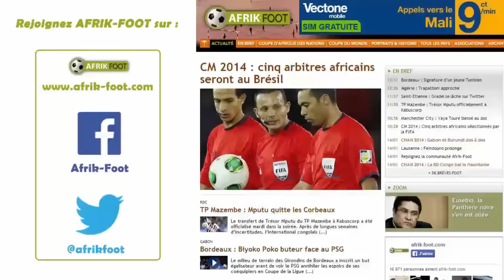Rwanda vs Côte d'Ivoire (1-0) | CHAN 2016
Le Rwanda crée la surprise dans ce match d'ouverture du CHAN 2016 en disposant de la Côte d'Ivoire (1-0) à Kigali.

But : Emery Bayisenge (17') pour les Abeilles.

Rwanda vs Ivory Coast (1-0) CHAN 2016 Rwanda vs Ivory Coast (1-0) CHAN 2016 Rwanda vs Ivory Coast (1-0) CHAN 2016 Rwanda vs Ivory Coast (1-0) CHAN 2016 Rwanda vs Ivory Coast (1-0) CHAN 2016 Rwanda vs Ivory Coast (1-0) CHAN 2016 Rwanda vs Ivory Coast (1-0) CHAN 2016

Emery Bayisenge free kick Rwanda vs Ivory Coast (1-0) CHAN 2016